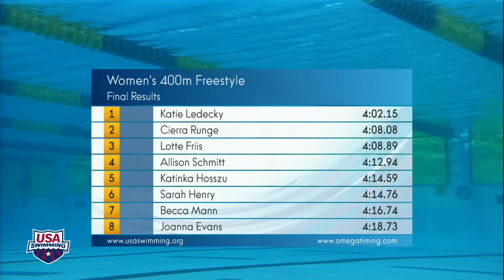2016 Arena Pro Swim Series at Mesa: Women’s 400m Free A Final